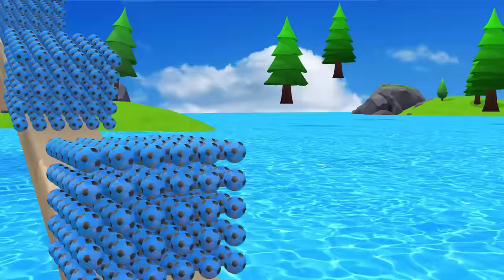5 Giant Duck Monkey Cow Cat Pacman Racing Bicycle Magic Pipeline Fountain Crossing Transfiguration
5 Giant Duck Monkey Cow Cat Pacman Racing Bicycle Magic Pipeline Fountain Crossing Transfiguration